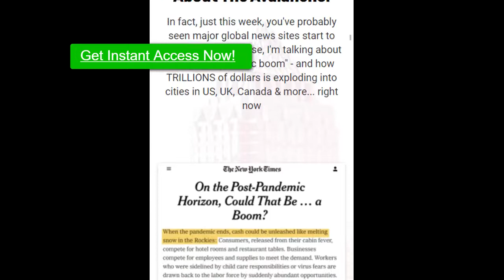How to Start Making Money On Amazon -Make Money From People With $6 Trillion Stimulus Cash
In this short video I am going to show you how to start making money on amazon especially cashing in on people who were given $6 trillion stimulus package.